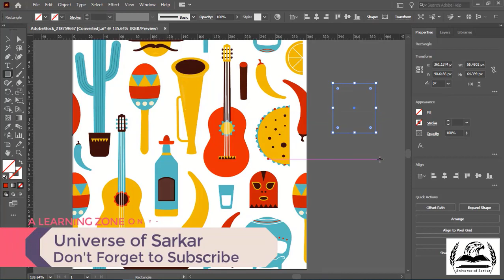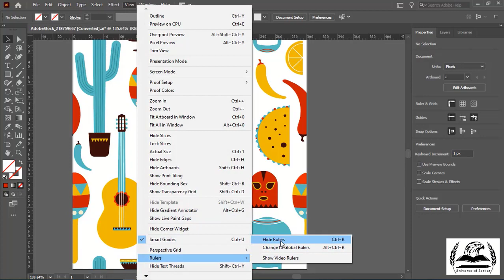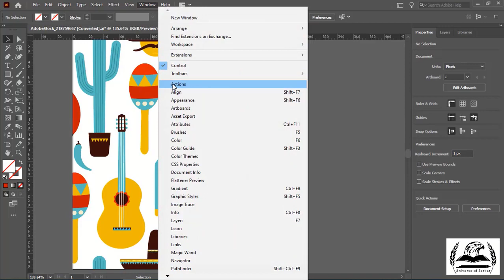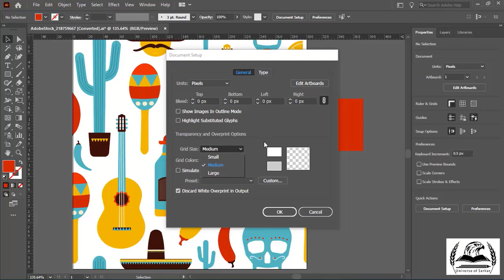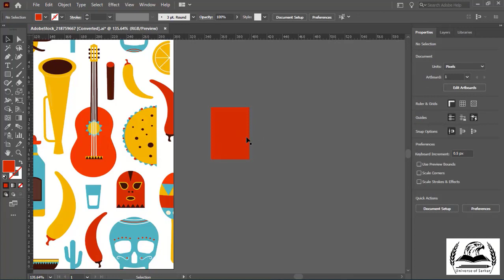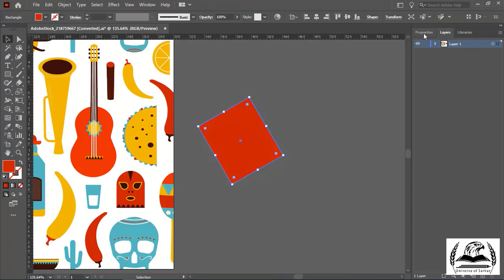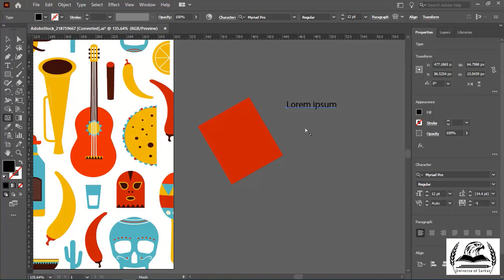Control Bar & Properties Panel in Illustrator | Adobe Illustrator in Urdu-Hindi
Adobe Illustrator in Urdu, Adobe Illustrator in Hindi.
Now in this video we will learn about control bar & properties panel in illustrator cc. Hi guys my name is Samiullah, welcome to adobe illustrator creative cloud.
I'm going to teach you adobe illustrator cc master tutorials in Urdu & Hindi.

I have already read these tutorials. The link is below,